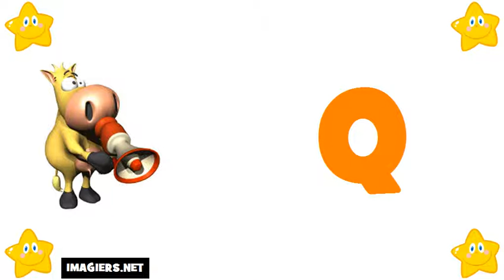tanulj franciául # francia ábécé